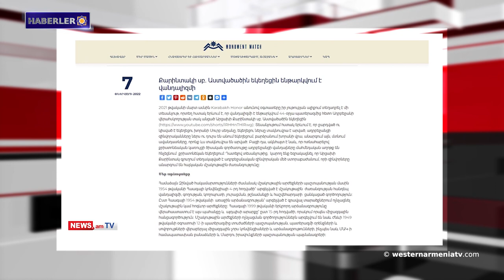Tsovateğ köyünün merkezi yeniden inşa edildi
1- Batı Ermenistan'da yoğun kar yağışı nedeniyle bazı karayolları trafiğe kapatıldı.
2- Eçmiatsin Ana Katedrali, Artsakh'taki Ermeni anıtlarını kurtarmak için uluslararası kuruluşlara çağrıda bulunuyor.
3- Batı Ermenistan'daki Mardin'in tarihi konakları yabancı yatırımcıların ilgi odağında.
4- Saro Saroyan: "Türkiye'nin asıl sorunu Ermeni meselesinden kurtulmaktır."
5- Tsovateğ köyünün merkezi yeniden inşa edildi.
6- Bugün kahraman Sose Mayrik'in ölüm yıldönümü.